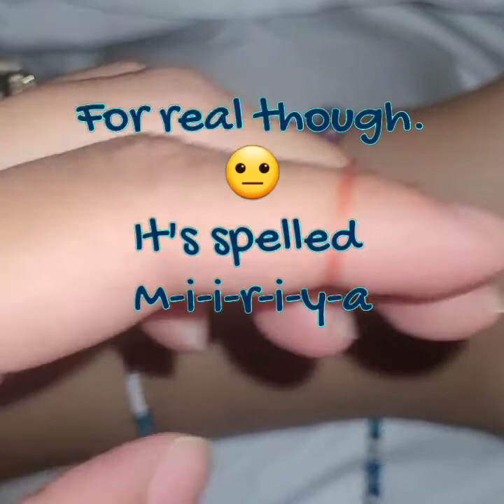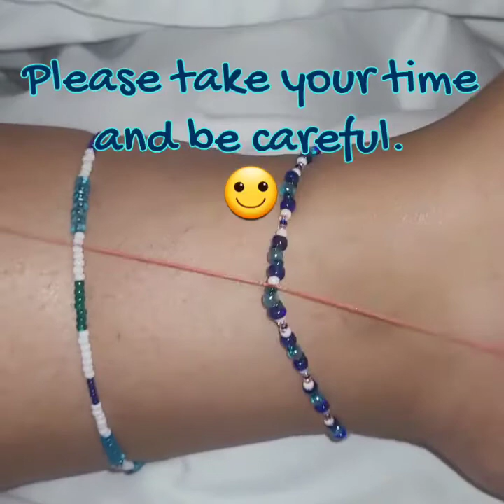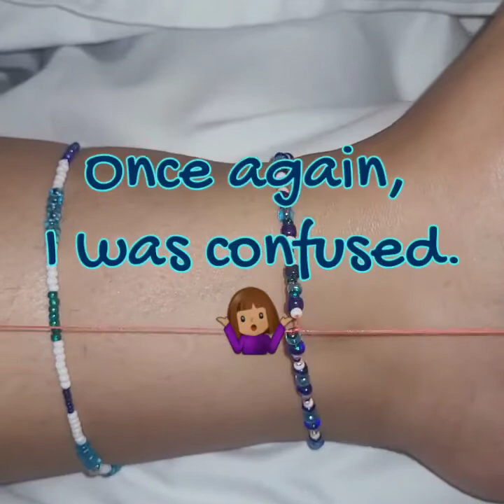Super Cute Tie-on Anklet!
This video shows you how to tie-on your personalized anklet from my store, The Queens' Peace, on the Miiriya app.
My anklets are better than the cheaply made chain anklets you find in the stores, AND they are made to fit your ankle specifically.
If you need to measure your ankle, but don't have access to a tape measure, all you have to do is use something small and thin (like any string), wrap it around your ankle and mark the string appropriately, then measure your length of string on a regular ruler.
This particular design will be available soon, but, through my store, you can customize/personalize your anklet (or bracelet, or waistbeads, or choker) and crystal gemstone beads are included!
I have a wide variety of gemstone beads to choose from, and you can message me if you want some that are not pictured on my product page. I very possibly already have them, and they are just haven't taken a photo yet.
I will be adding new designs to my store soon, but I prefer to make one-of-a-kind designs, just for you! 😘